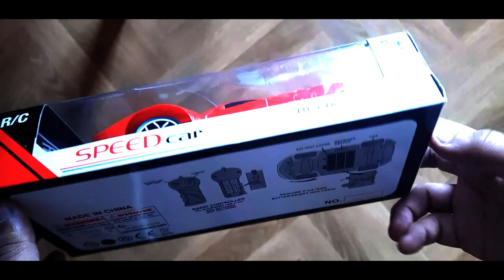Unboxing & Testing - La Ferrari RC Car | Toy Unbox Toys